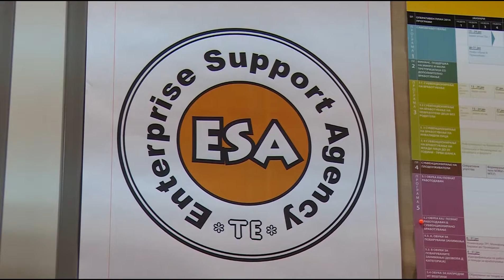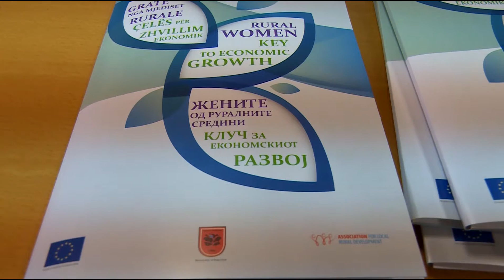Жените клуч на економски развој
Новинар : Елизабета Тушева Јовановска
Снимател : Тони Симоски
Монтажа : Анатоли Глигорчук
Телевизија Ултра, декември 2016